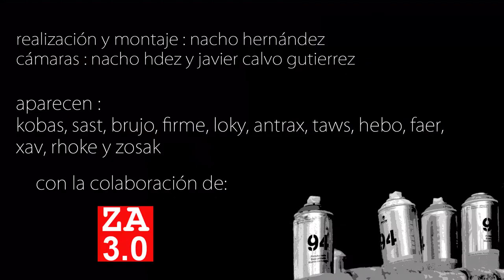Aerosol Zamora 015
Video realizado y montado por Nacho Hdez y Javier Calvo con la colaboración del periódico digital Zamora 3.0.
Aparecen:
Zosak, Kobas, Sast, Brujo, Firme, Loky, Antrax, Taws ,Hebo, Faer, Rhoke y Xav.

             Matt Withehead - 25 Lunashock

Hip hop dont stop!